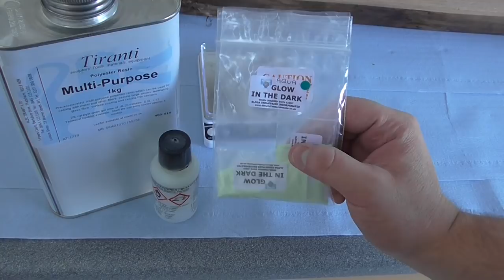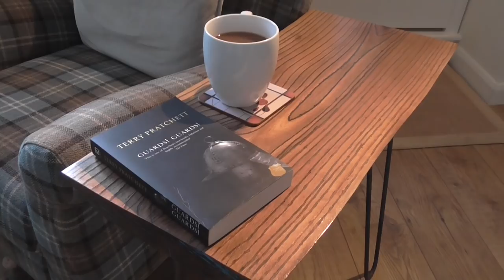Live-Edge (Glowing) Resin Inlay Table.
A live edge table with resin inlaid along the grain!

Music used (in order):

Ampletunes:
Electric Youth
Bones
Gold Rush
Remember Me
Fire and Brimstone

Unknown Longing - Asher Fulero